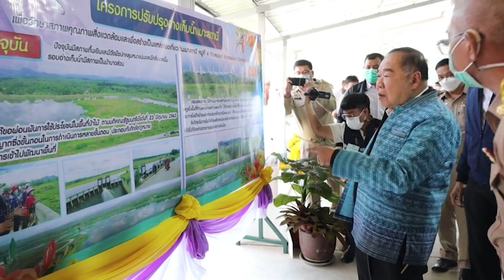ชาวพะเยา ขึ้นป้ายต้อนรับ ประวิตร เน้นคำว่านายกรัฐมนตรี เด่นชัด ชู นั่งนายกฯ คนที่ 30 | TOJO NEWS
ชาวพะเยา ขึ้นป้ายต้อนรับ พล.ประวิตร เน้นคำว่านายกรัฐมนตรี เด่นชัด ชู นั่งนายกฯ คนที่ 30 | TOJO NEWS